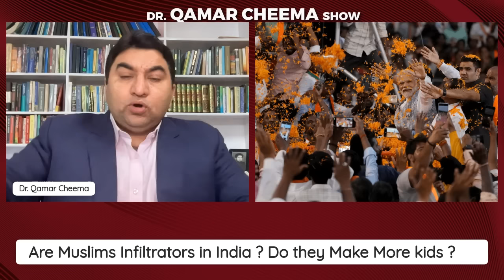Are Muslims Infiltrators in India ? Do they Make More kids ?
Dr. Qamar Cheema is an Islamabad-based Academic and Stretegic analyst. My area of interest is Islamist Parties of Pakistan, Indo Pacific Region and South Asian Politics. I regularly appear on national and international media Including DW, Aljazeera , India Today , CNN News 18, Times Radio UK , CBC Canada and other Tv Stations as Strategic and Political Analyst.  Other than Research Work I also write articles for newspapers.